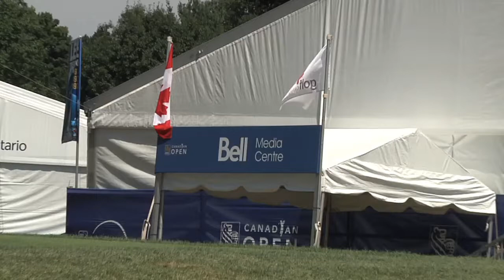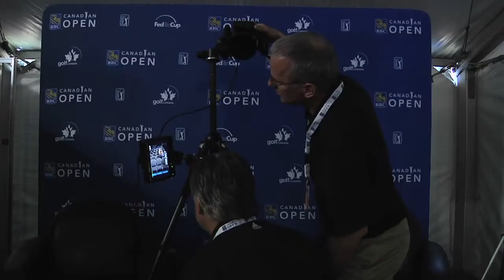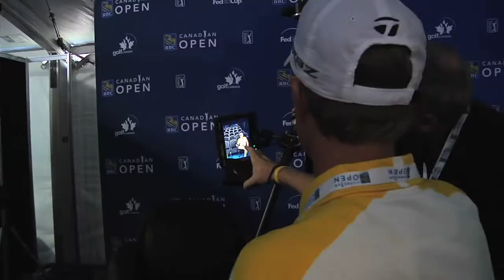SCOREGolf Fall Issue Cover Shoot - Behind the Scenes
SCOREGolf takes you behind the scenes of five different photo shoots from the 2012 RBC Canadian Open and shows you how our Fall Issue cover all came together.